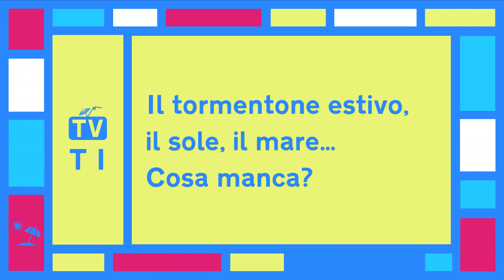TV Tube ITA - Estate 2023 ⛱️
Il tormentone estivo, il sole, il mare...Cosa manca? ⛱️
Una marea di nuovi contenuti in arrivo!
Lasciati trasportare dalle onde della tv italiana e internazionale 🌊
Per un'estate perfetta, non perderti i video di TV Tube ITA!